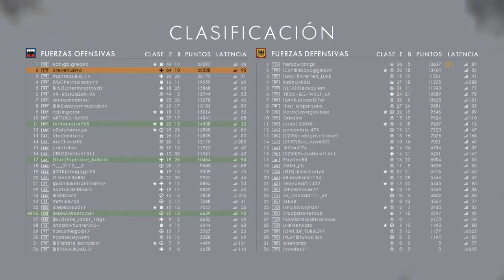Battlefield 1 | Operaciones | Galicia | Gameplay